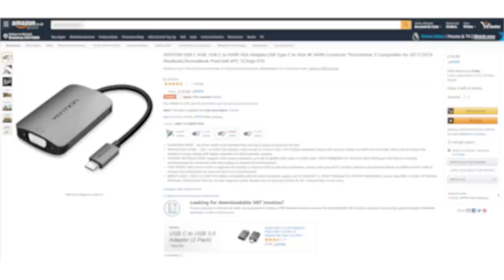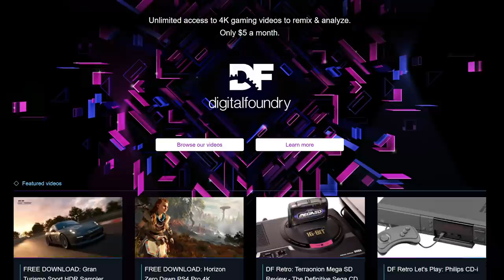DF Direct: CRT Displays - Was LCD A Big Mistake For Gaming?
John and Alex together for a new DF Direct! In this instalment, the duo assess their experiences in gaming with a CRT display - and appreciate the majesty of the Sony GDM-FW900. Do we really need 4K? Did gaming move in the wrong direction in the transition to today's fixed-pixel flat panel displays?